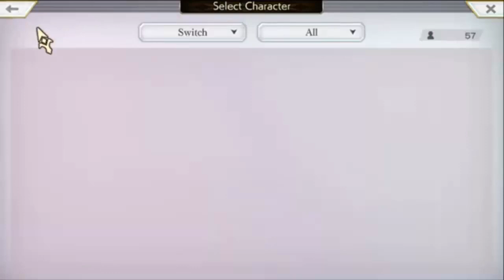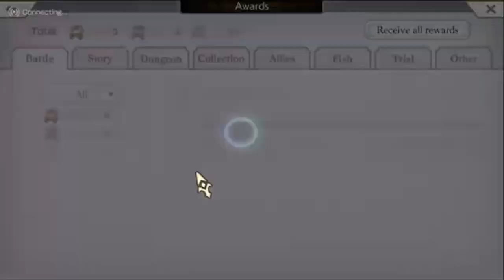Lancer Plays Another Eden - Part 84: Where Stories Meet III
Streamed live December 12, 2021.

Another Eden was developed and published by Wright Flyer Studios for the PC~